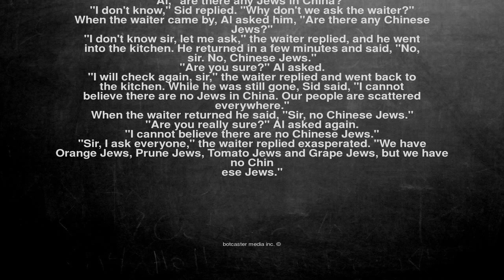Ok, here is the joke. Sid and Al were sitting in a Chinese res...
Sid and Al were sitting in a Chinese restaurant. "Sid," asked Al, "are there any Jews in China?"

"I don't know," Sid replied. "Why don't we ask the waiter?"

When the waiter came by, Al asked him, "Are there any Chinese Jews?"

"I don't know sir, let me ask," the waiter replied, and he went into the kitchen. He returned in a few minutes and said, "No, sir. No, Chinese Jews."

"Are you sure?" Al asked.

"I will check again, sir," the waiter replied and went back to the kitchen. While he was still gone, Sid said, "I cannot believe there are no Jews in China. Our people are scattered everywhere."

When the waiter returned he said, "Sir, no Chinese Jews."

"Are you really sure?" Al asked again.

"I cannot believe there are no Chinese Jews."

"Sir, I ask everyone," the waiter replied exasperated. "We have Orange Jews, Prune Jews, Tomato Jews and Grape Jews, but we have no Chin
 ese Jews."